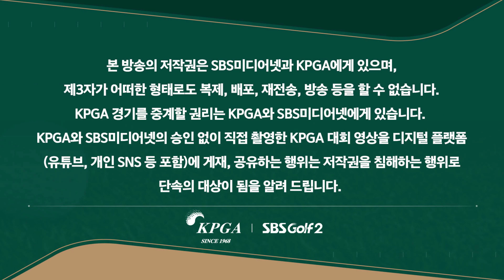[2023 KPGA] "보통 배짱이 아닙니다" 중계진 기겁하는 장유빈(A) 플레이 _LX 챔피언십 FR